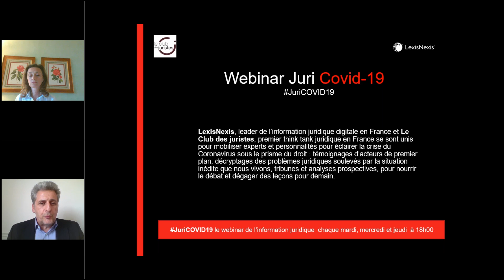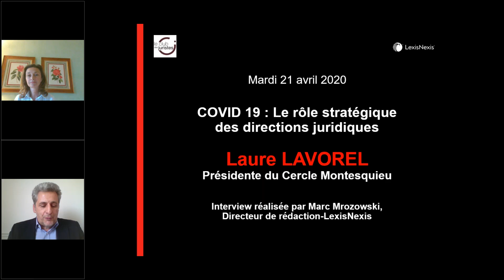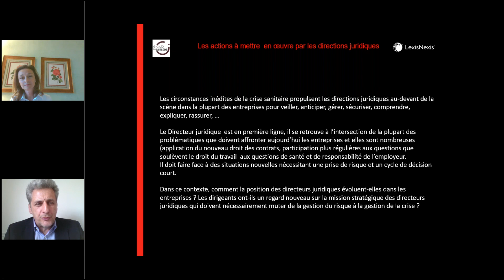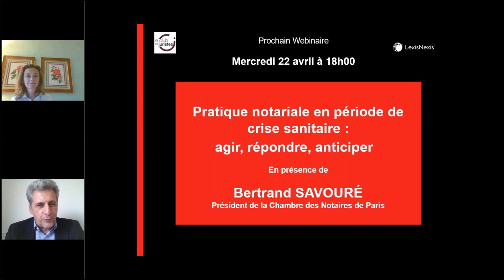Le rôle stratégique des directions juridiques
Webinaire organisé par le Club des Juristes et LexisNexis sur « Le rôle stratégique des directions juridiques», avec Laure Lavorel , Présidente du Cercle Montesquieu. Interview réalisée par Marc Mrozowski, Directeur de rédaction LexisNexis.